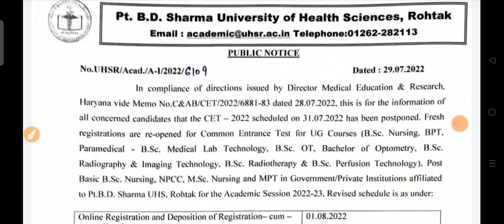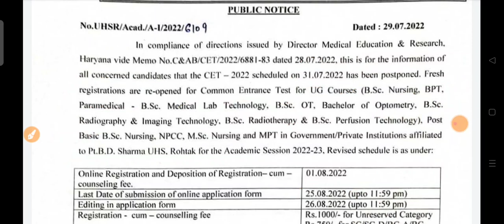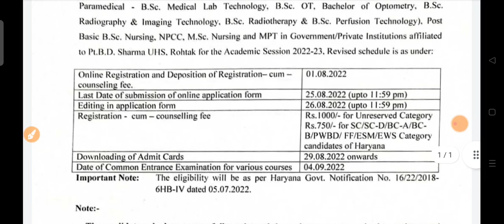uhsrcetadmission.in | PTBD university of health science New update for exam